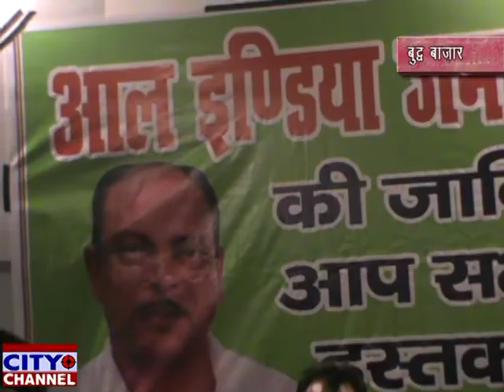जमाअते सलमानी ने मांगी मुरादाबाद सीट 08-01-2019 news